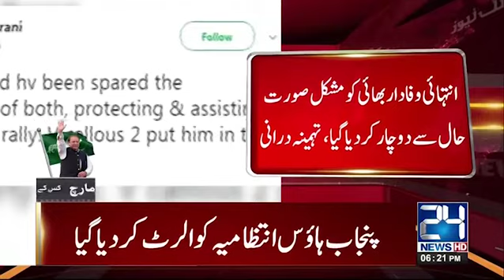'Nawaz shouldn't have put his brother in 'contradictory position' says Tehmina Durrani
24 News HD is one of the leading news channels of Pakistan bringing you the latest current affairs from Pakistan and around the world.